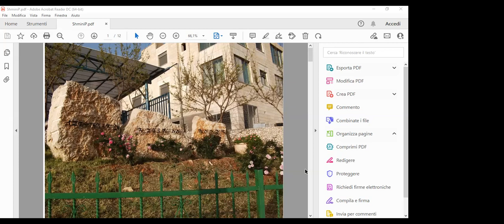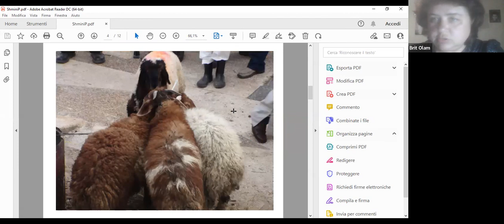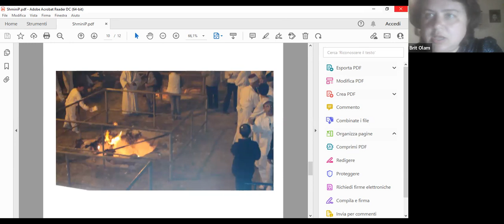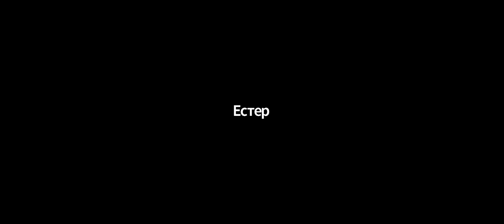Занятия с детьми | Children Class in Russian, 03.04.2022